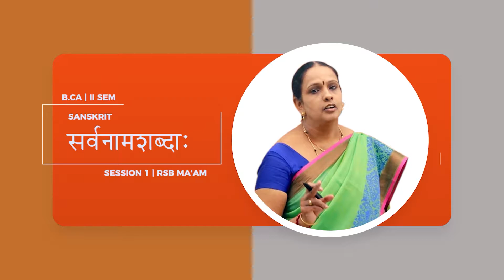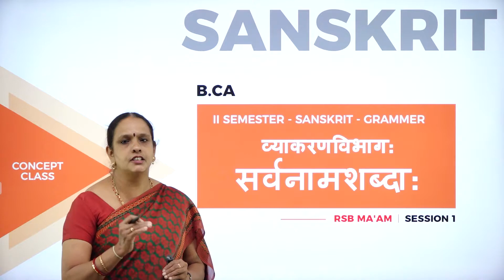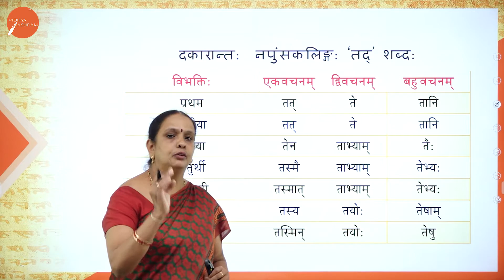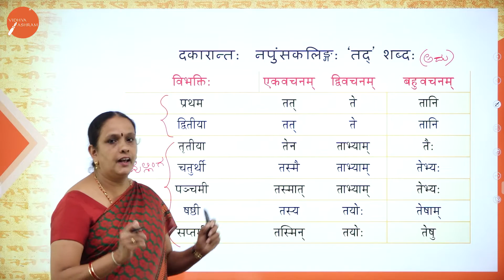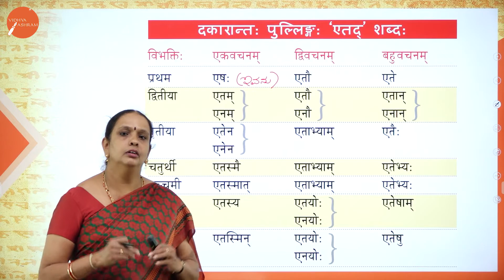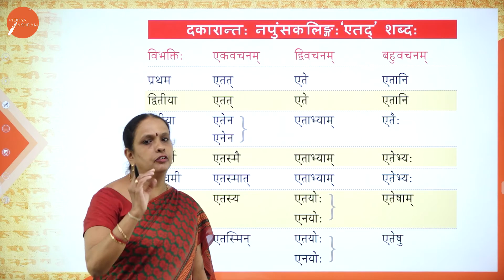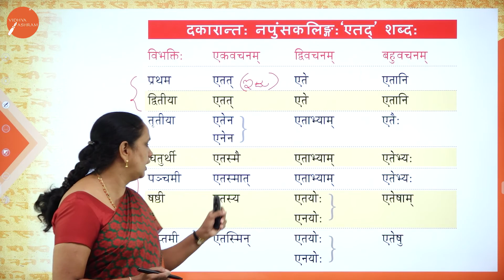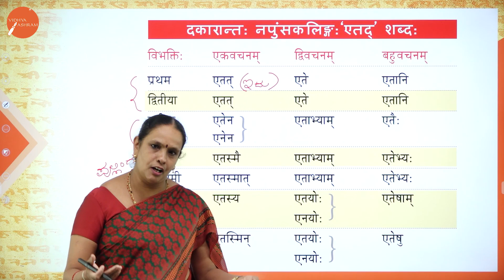DAY 06 | SANSKRIT | II SEM | B.C.A | VYAKHARANA VIBHAGAHA SARVANAMASHABDHAHA | L1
Course : B.C.A
Semester : II SEM
Subject : SANSKRIT
Chapter Name : VYAKHARANA VIBHAGAHA SARVANAMASHABDHAHA
Lecture : 1